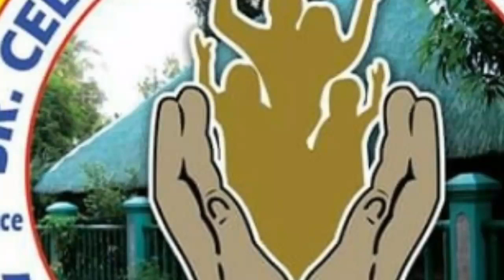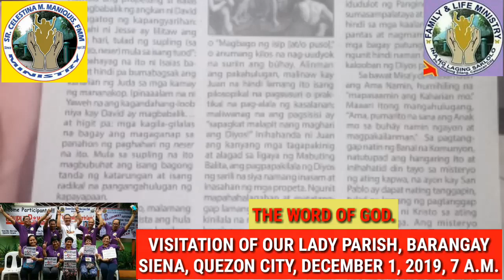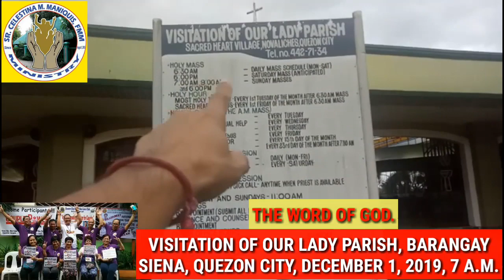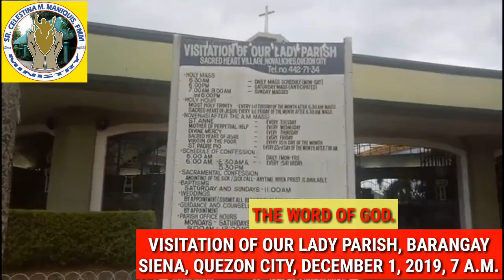The Word of God. December 1, 2019. Our Lady of Visitation Parish, Barangay Siena, Quezon City.